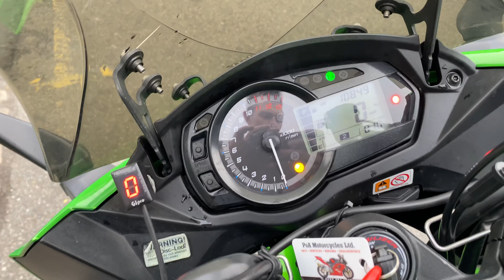Z1000sx For sale walkaround